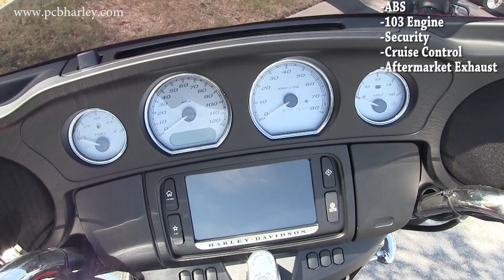New 2016 Harley Davidson FLHX Street Glide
Featuring: ABS, Security, Cruise Control, 103 Engine, Aftermarket Exhaust

PCB
C16119A